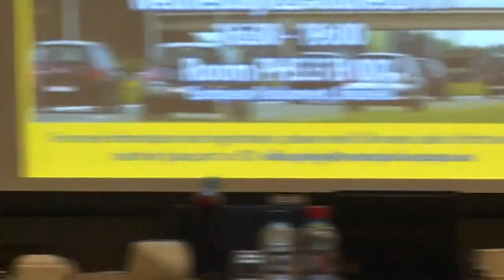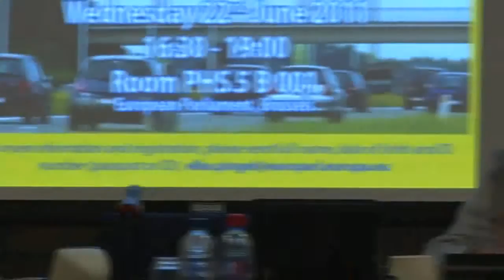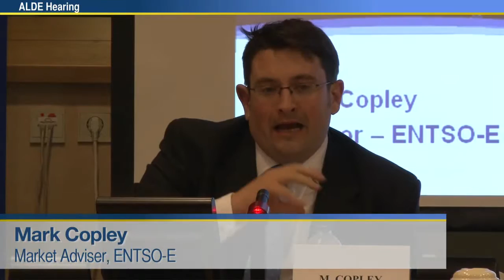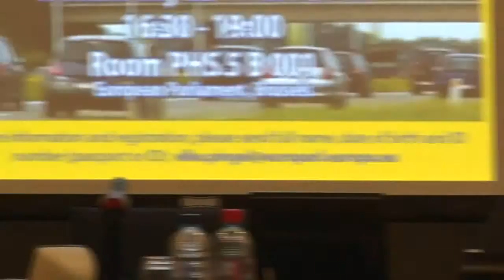Europe's Transport and Energy Infrastructures, Part II [Full Video] [ALEV-FULL] [EN]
Full Video of the ALDE ADLE HEARING on Connecting Europe's Transport and Energy Infrastructures, Part II: Views from Stakeholders

One of the European Union's priorities at this moment is the improvement of the interconnection of Member States' infrastructures, in particular regarding energy and transport.

In this context and in view of the upcoming proposals from the European Commission on the Multiannual Financial Framework and on the Trans-European Networks, the Alliance of Liberals and Democrats in the European Parliament (ALDE) established a working group to take an integrated look at these proposals. Our work aims at identifying the best ways for the EU to financially support the building of these infrastructures.

After a first hearing on 1st June 2011, when speakers mainly represented decision makers, we now organize a hearing on 22 June 2011, 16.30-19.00h, in the European Parliament (Room PHS 5 B 001), to listen to the key stakeholders who actually build or finance these infrastructure projects, to take on board their views.

Event date: Wednesday 22 June 2011 16:30 to 19:30
Location: BRUSSELS EP PHS 5B001

MEP's Concerned: Ramon TREMOSA i BALCELLS (Convergència Democràtica de Catalunya), Gesine MEISSNER (Freie Demokratische Partei), Izaskun BILBAO BARANDICA (Partido Nacionalista Vasco), Jorgo CHATZIMARKAKIS (Freie Demokratische Partei), Lena EK (Centerpartiet), Adina-Ioana VĂLEAN (Partidul Naţional Liberal)

[ALDEADLE-EVENT] [FULL-EVENT] [ALEV-FULL] [ALEV] [EVENT] [VIDEO] [HEARING] [Language EN]

110622-ALDEADLE-EVENT-VIDEO-FULL-HEARING-Transport_and_Energy-II